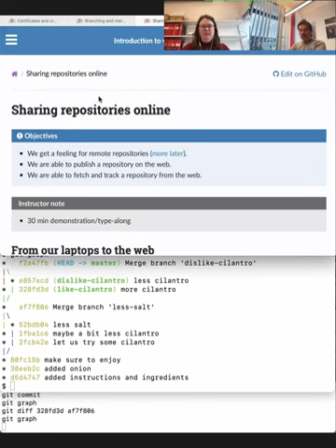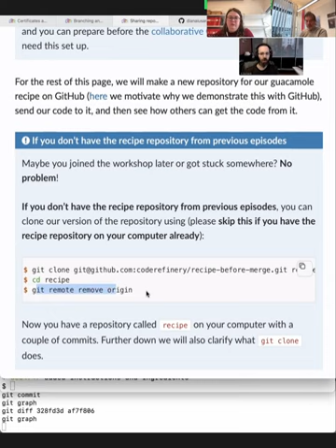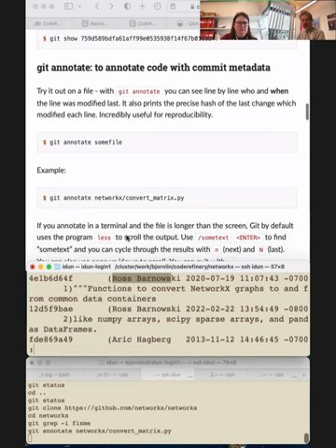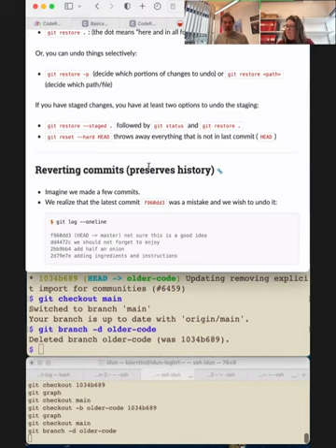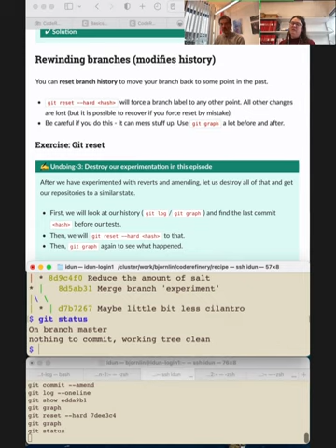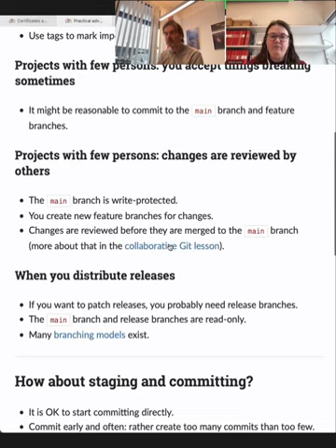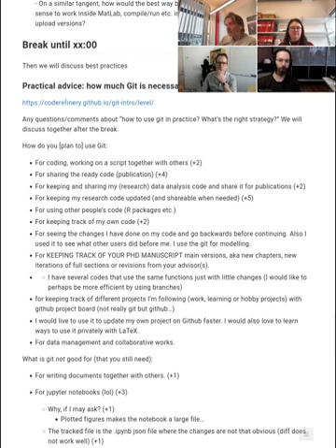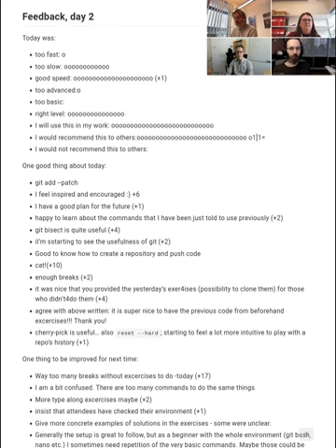2.1 Git Intro day 2 - CodeRefinery March 2023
Here, we go over the basics of git from first principles, though this is not the most basic course you can find.  Previous video: We covered basics, motivation, making commits, merging, and staging.  This part 2 video goes into conflict resolution, remotes and basics of sharing repositories online, inspecting history, undoing and recovering, and some practical advice.  However, this does not cover multi-user work or remotes (that is the next lesson, git-collaborative).

00:00 § Sharing repositories online
08:59 Exercise: push recipe to Github.
21:07 Questions from exercise
21:07 § Inspecting history
33:48 Exercise: inspecting history
36:10 Wrap-up of inspecting history, summary, Q&A
41:13 § Undoing and recovering
50:41 Exercises: undoing and recovering
52:08 Going over the exercises
1:03:20 Summary of the lessons not covered: staging, git under the hood, and configuration
1:09:06 § Practical advice: how much git is necessary?
1:19:44 Thoughts from staff, how much git?
1:30:59 Important preparation for tomorrow
1:40:05 Feedback and other comments, day 2

This is part of the CodeRefinery March 2023 workshop.  The videos are available to everyone, but may be most useful to the people who attended the workshop and want to review later.